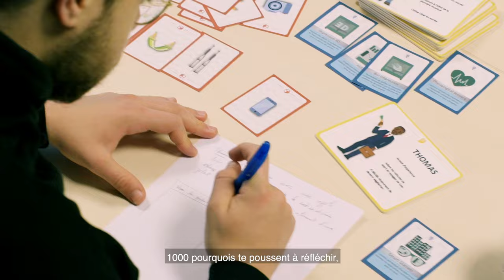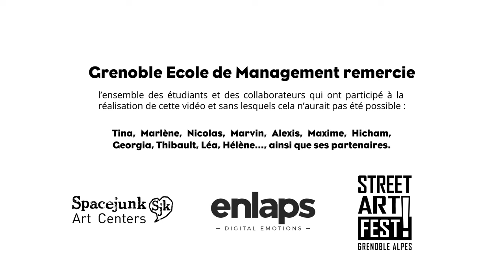Etre étudiant.e à Grenoble Ecole de Management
Etre étudiant.e à GEM c’est être capable d’affronter tous les bouleversements.
Etre étudiant.e à GEM c’est se former à devenir un/une manager d’un monde plus résilient, plus juste, plus pacifique, plus responsable.
Etre étudiant.e à GEM c’est inventer les règles de demain, les expérimenter et ouvrir de nouvelles portes.
Etre étudiant.e à GEM ce n’est pas réussir dans la vie, c’est réussir sa vie.